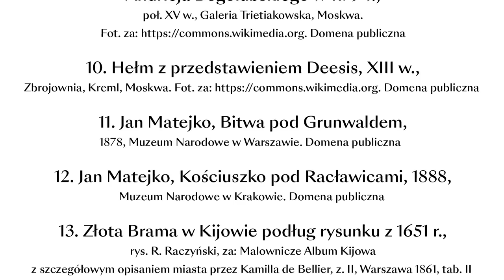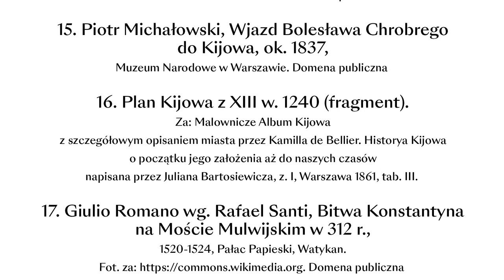Ikona „Znaku” w twórczości Jana Matejki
Zapraszamy na wykład pt.: Ikona „Znaku” w twórczości Jana Matejki,
towarzyszący wystawie „Matejko. Malarz i historia”, który poprowadził
kurator wystawy dr hab. Michał Haake, prof. UAM.

Wystawa „Matejko. Malarz i historia” potrwa jeszcze tylko do 7
stycznia 2024 w Gmachu Głównym MNK, al. 3 Maja 1